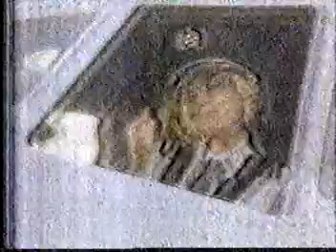11episode9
Capitol soap